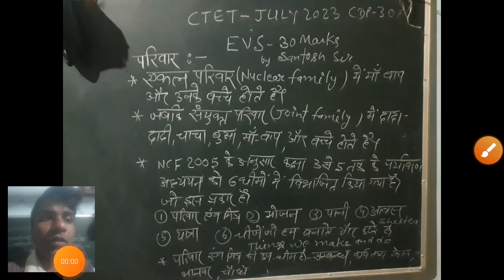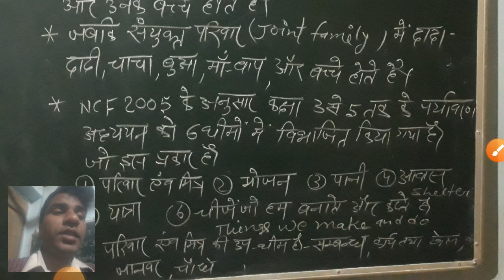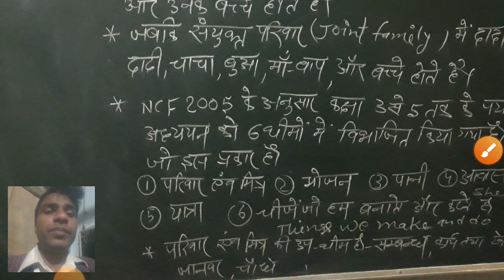CTET JULY 2023 EVS-30 MARKS CLASSES BY SANTOSH SIR ENVIRONMENTAL STUDIES पर्यावरण अधययन